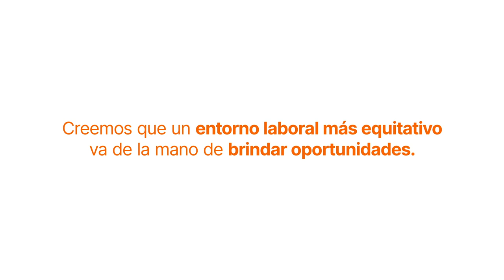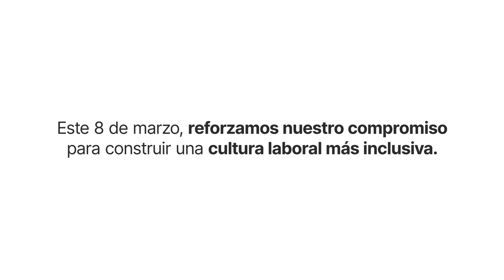8M - Somos protagonistas del cambio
Junto a @ONUMujeresLACcontinuamos trabajando para construir un equipo más equitativo y diverso, este día y todos los días. Por eso compartimos el testimonio de algunas de las protagonistas de este cambio: las mujeres del EquipoGalicia.